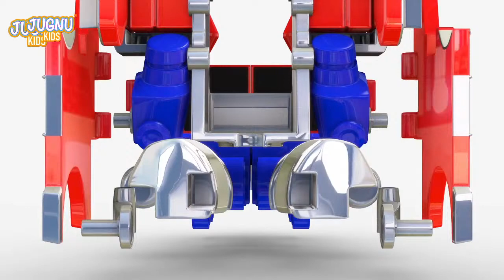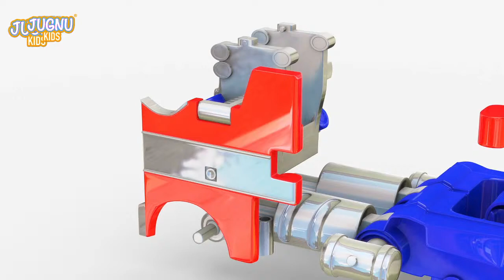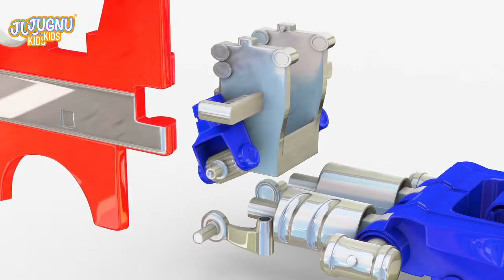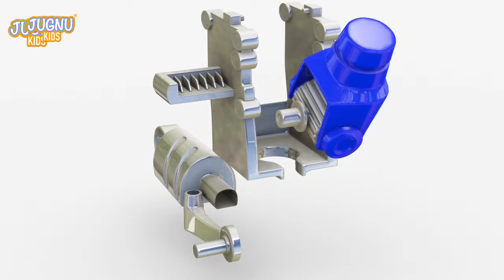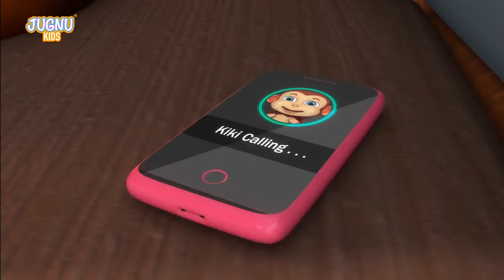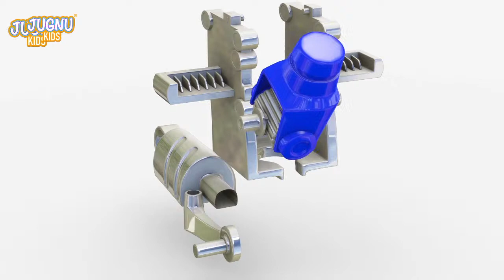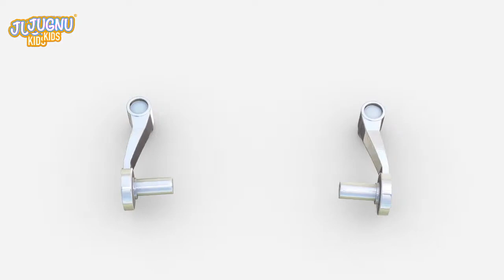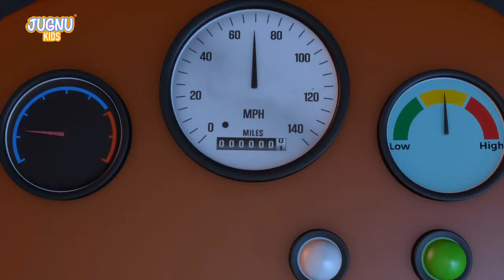Sand Trucks Tractor Toys Play Excavator Bulldozer Construction Vehicles